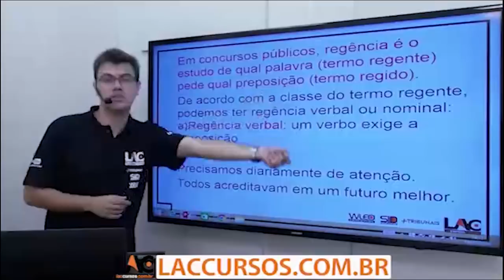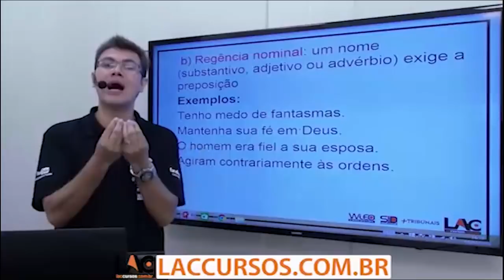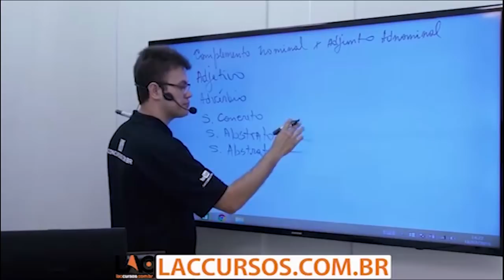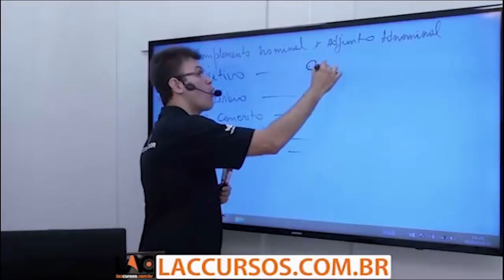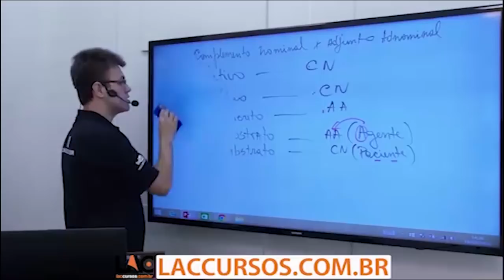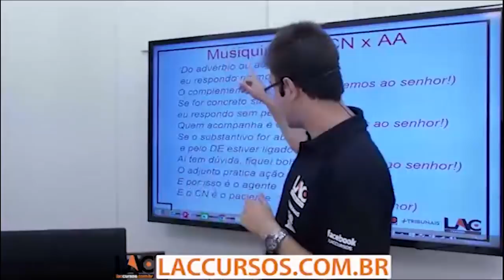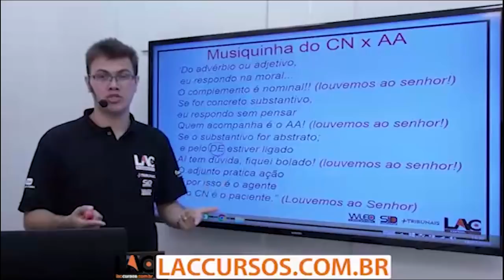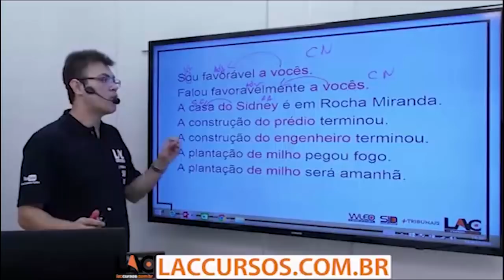Curso Online - PMC 2018 - Regência - Língua Portuguesa - Parte 1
Curso Online para Prefeitura Municipal de Cuiabá 2018

Cargo: Nível Médio

Investimento: A partir de: 10x de R$ 30,00